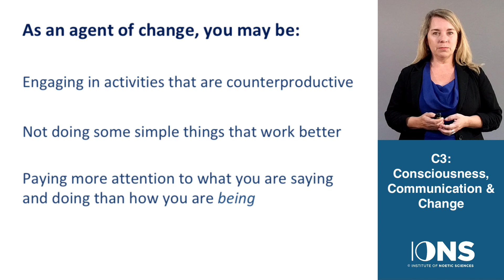C3: What causes behavior change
In this short video IONS President Cassandra Vieten shares her research-based theory of the missing ingredient in the process of change. Can you guess what it is?

The C3: Consciousness, Communication, and Change workshop brings together the findings of social, cognitive, neuro, worldview, and behavior change research, and unites them with wisdom practices from the world’s spiritual traditions.

Registration is now open for online and in-person workshops!